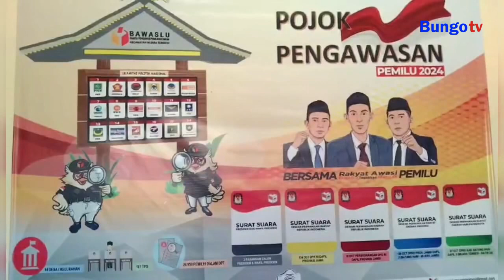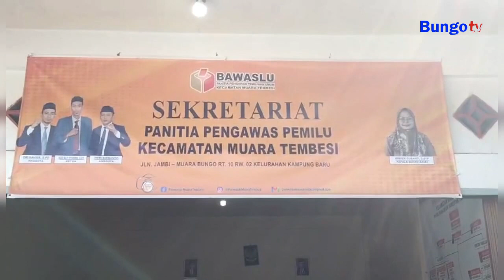KABAR JAMBI - PSU DI BATANGHARI BERPOTENSI MENGARAH PIDANA PEMILU